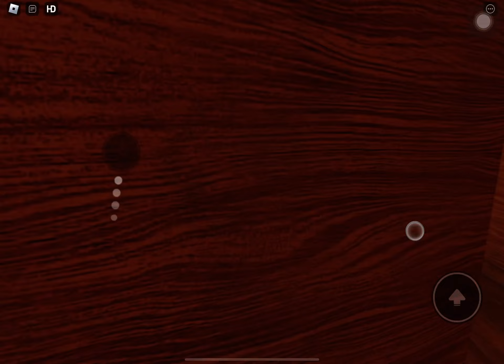Doors But Bad (Part I)